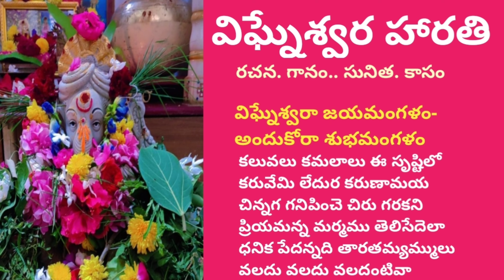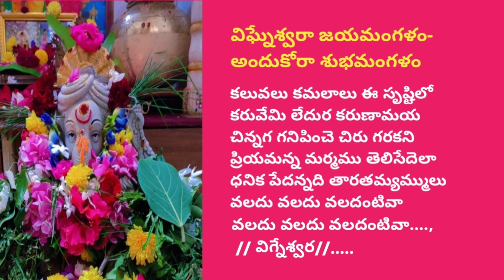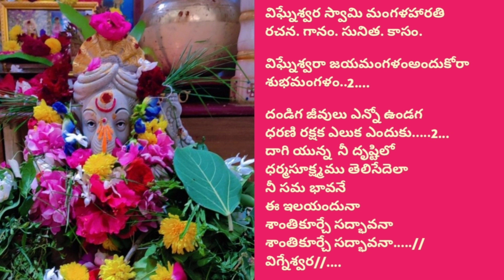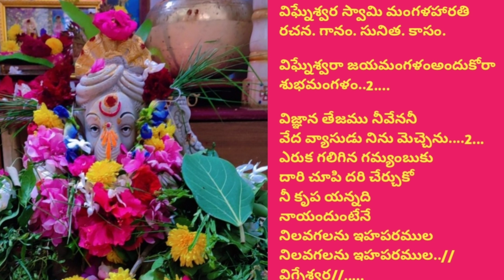విఘ్నేశ్వరా జయ మంగళం.. | Vinayaka mangala harathi | Ganesh Songs with Telugu lyrics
విఘ్నేశ్వర జయ మంగళం
అందుకోరా శుభ మంగళం

రచన..గానం...సునీత కాసం
పాట స్టైల్.. ఆకాశమా నీవెక్కడ

All rights resAny illegal reproduction of this content will result in immediate legal action. No part of this video viz, content, graphics, lyrics, voice, or the whole video or any part of it, should not be reproduced or copied inerved. Copyright @ [Sandhya Kotagiri]. any form or by any means without written prior permission of the creator of this video i.e., Sandhya kotagiri